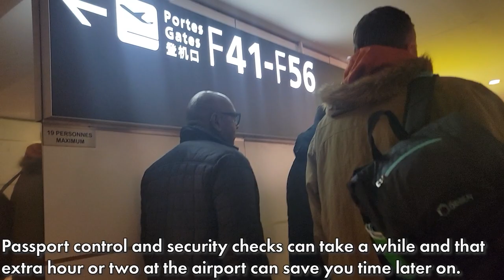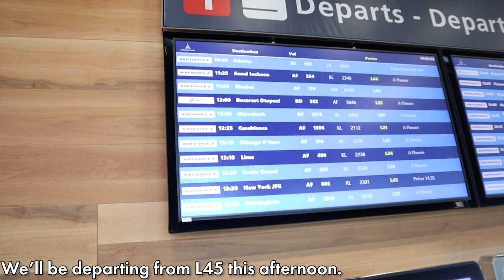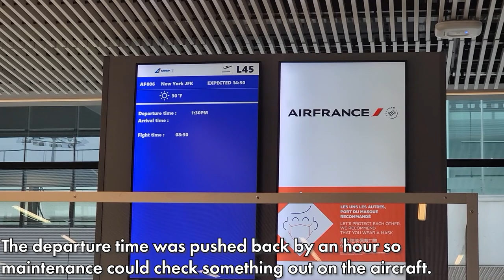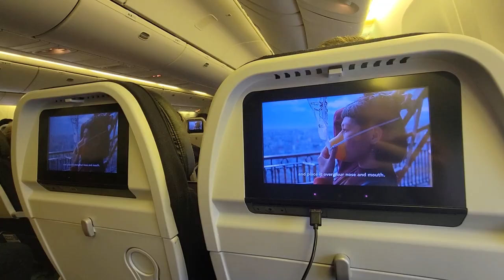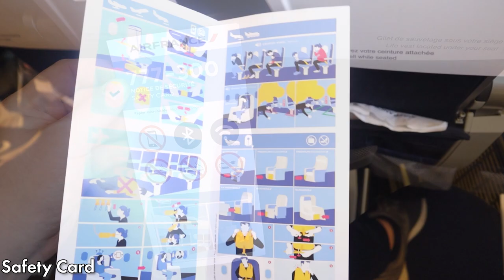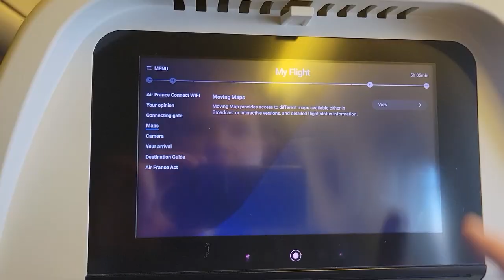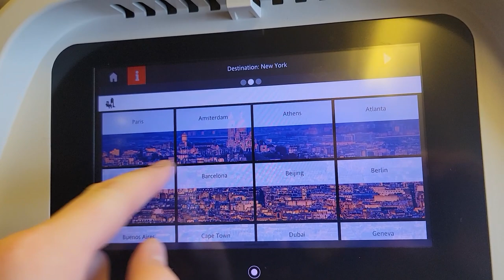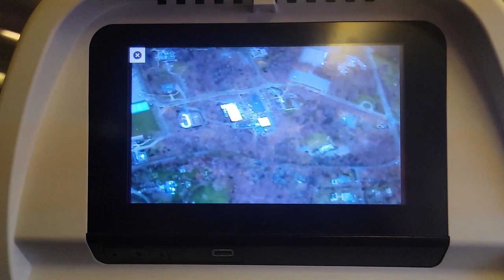Flying Air France's Boeing 777-300ER | Paris to New York-JFK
Welcome to another video! Today, we'll be flying with France's flag carrier Air France from Paris Charles de Gaulle on the mighty Boeing 777-300ER! This flight is operated by one of Air France's 4 class 777's, which features the ultra luxorious La Première First Class cabin with just 4 seats! Today's transatlantic flight will take us just over 7 hours to complete. Come along with me as I fly back to the USA onboard Air France Flight 6, Service from The City of Light to the Big Apple! Enjoy the video!

Flight: AF6 | Paris Charles de Gaulle to New York John F. Kennedy International
Aircraft: Boeing 777-300ER
Registration: F-GSQI "Rambouillet"
Flight Time: 7 Hours 7 Minutes
Class: Economy
Seat: 51L
Date: December 4th 2022